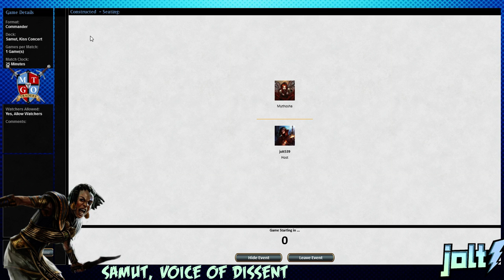Jolt - Commander - Samut, Voice of Dissent vs Edric, Spymaster of Trest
Custom playmats! Search "jolt539" to see my artist page.